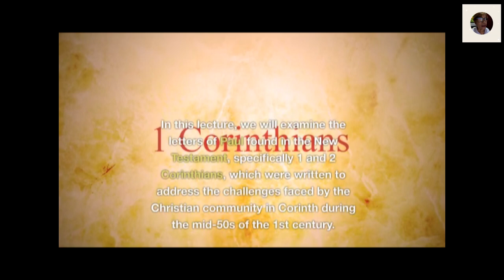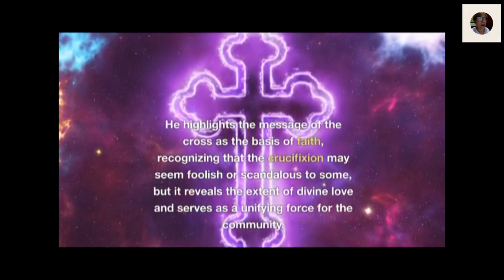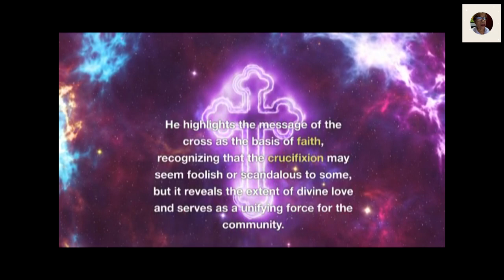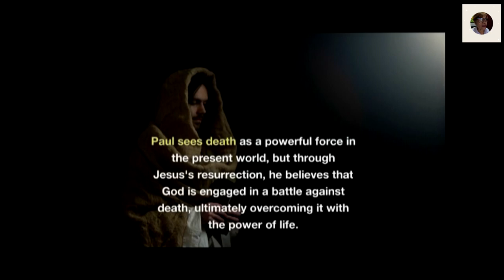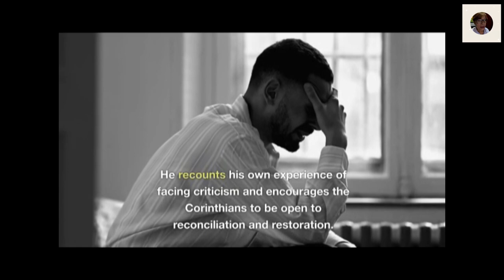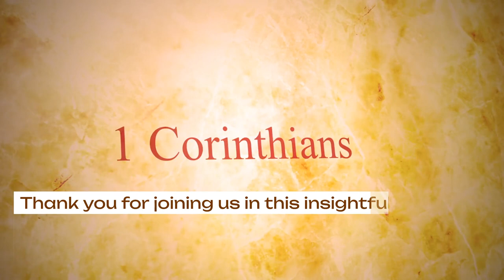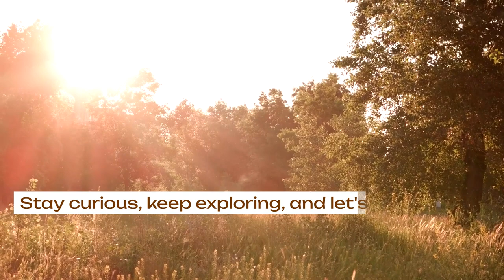35-Finding Common Ground Pauls Epistles Addressing Community Conflict | Bible as Literature in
In this engaging lecture, Episode 35 of our series, we delve deep into Paul's Epistles found in the New Testament, particularly focusing on 1 and 2 Corinthians. These letters, penned during the mid-50s of the 1st century, were Paul's response to the unique challenges faced by the Christian community in Corinth. Join us as we uncover the rich insights and wisdom contained within these texts.

Additional Information: Paul's extended stay in Corinth, lasting about a year and a half, allowed him to maintain a profound connection with the local Christian community. In this lecture, we explore four pivotal issues addressed by Paul in these letters: the profound significance of the cross, the role of the Spirit in community life, the concept of resurrection, and the urgent need for reconciliation.
Discover how Paul tackles the issue of division within the Corinthian congregation, emphasizing the supremacy of Christ over human leaders. Uncover the message of the cross as a unifying force, even in the face of potential controversy.
Dive into the topic of "spiritual things" and the elevation of individuals claiming special spiritual experiences within the community. Paul reminds us that true spiritual manifestation lies in faith and underscores the importance of love as the measure of one's role.
Explore Paul's insightful perspective on death and hope, as he turns to the story of Jesus and the transformative power of resurrection. Gain a deeper understanding of resurrection as a profound transformation and God's commitment to overcoming the forces of death.
Lastly, join us in discovering Paul's heartfelt plea for reconciliation within the community. Hear about his own experiences facing criticism and his unwavering commitment to forgiveness, love, and unity among believers.
Don't miss this opportunity to explore Paul's profound theological insights and guidance for a community navigating complex challenges, all within the context of Christ's centrality, the transformative power of the cross, the role of the Spirit, the hope of resurrection, and the significance of reconciliation in the Christian community.